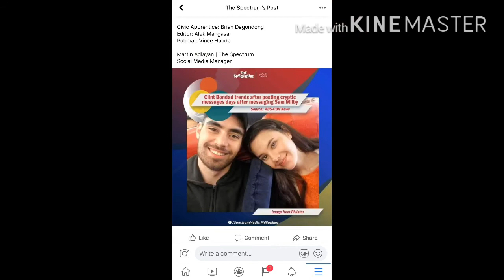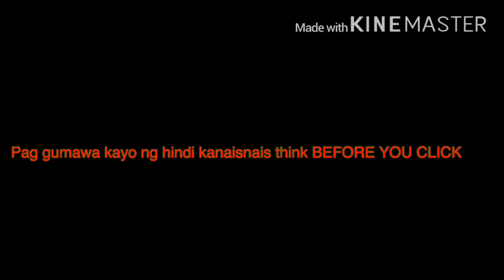Ms. universe Catriona Gray walang katotohanan ang hubad na larawan na kumakalat sa Social Media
Mga hubad na larawan na kumalat sa Social Media Ni Ms. Universe Catriona Gray Hindi Legit